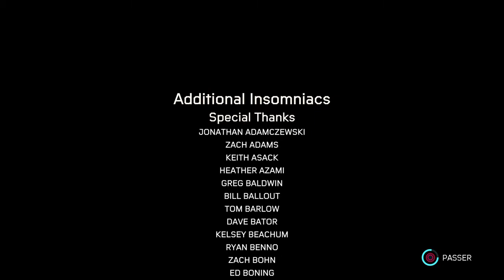Let's Play Marvel's Spider-Man: Miles Morales Fin part 2/2